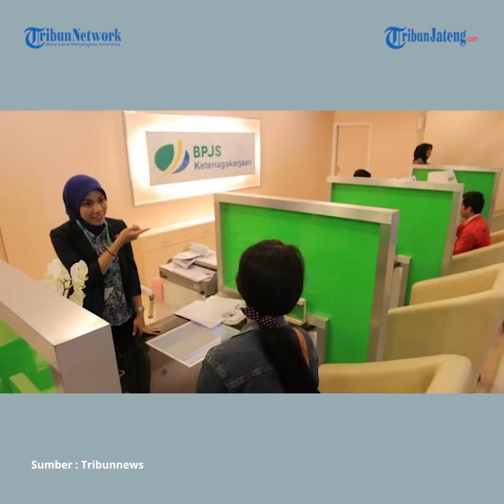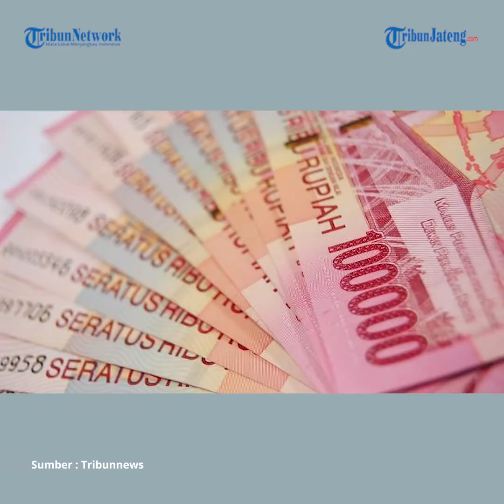Menaker Ida Fauziyah Umumkan Aturan JHT Balik Semula, Bisa Cair Ketika Resign atau PHK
Menteri Ketenagakerjaan Ida Fauziyah akan mengembalikan aturan pencairan dana Jaminan Hari Tua (JHT) ke aturan sebelumnya, Permenaker Nomor 19 Tahun 2015. Ini sekaligus membatalkan Permenaker 2 tahun 2022 yang mensyaratkan JHT cair saat pekerja berusia 56 tahun, meninggal atau cacat tetap. Langkah tersebut seiring dengan perintah Presiden Jokowi.